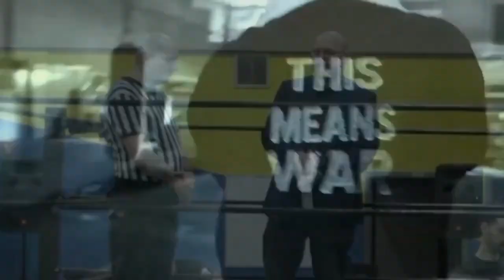TCPW : Showcase Sunday 26 : Derrik Butler vs Dru Onyx